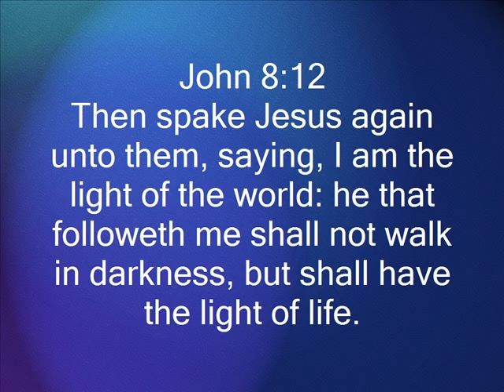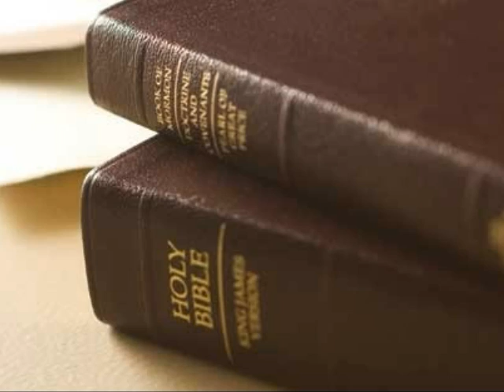"He Is" - Hilary Weeks